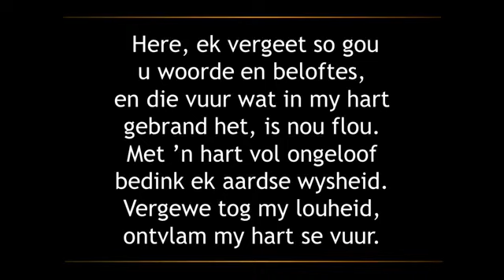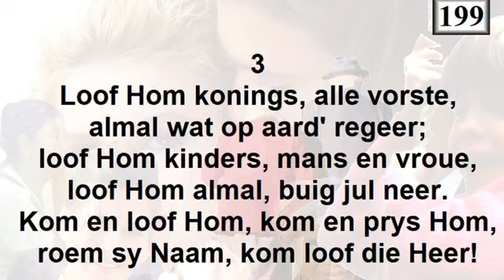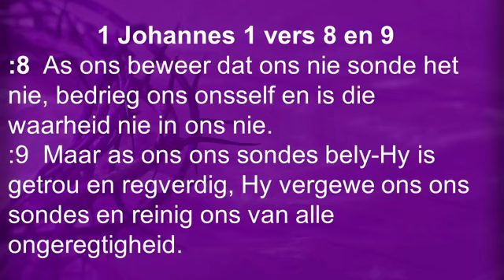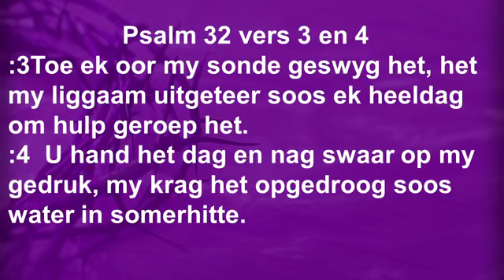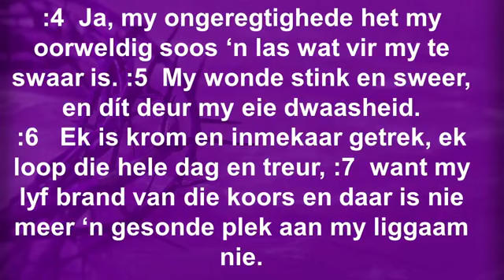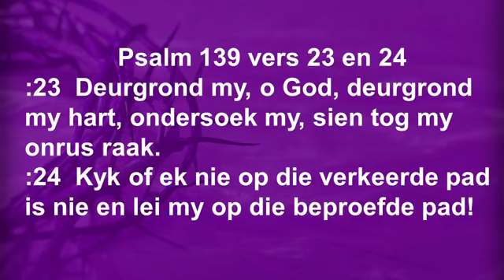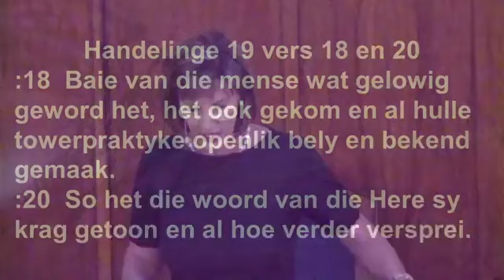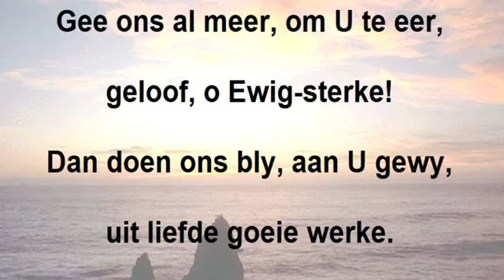20210321 SKULDBELYDENIS | FB58 | Janine Bevolo-Manders